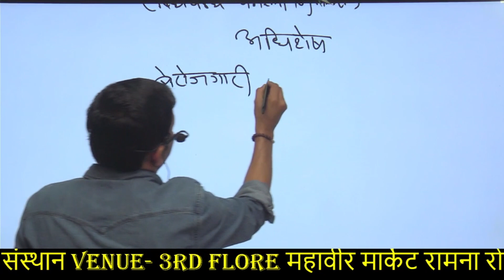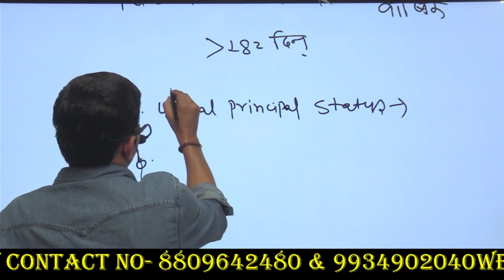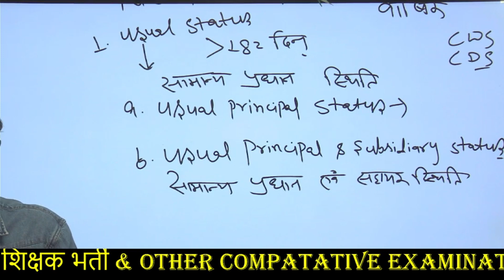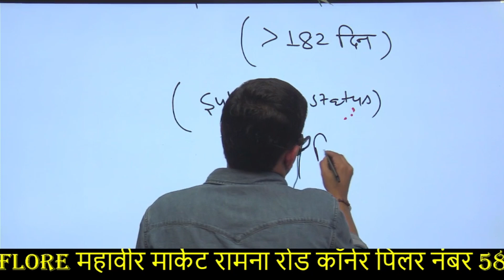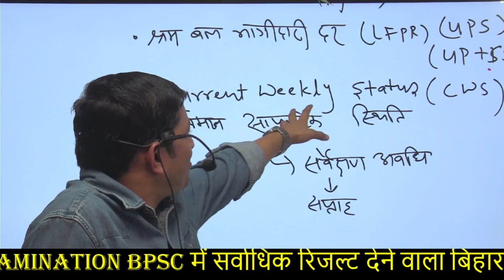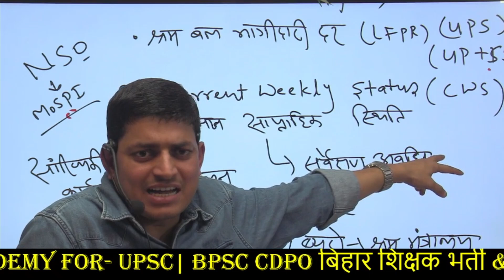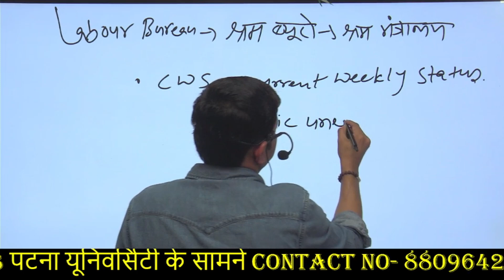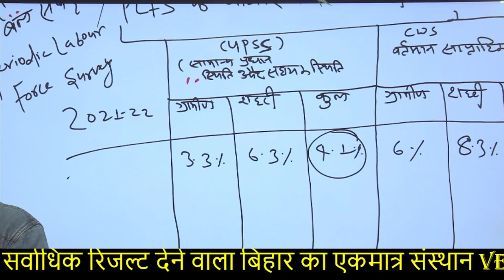बेरोजगारी का मापन | UNEMPLOYMENT | Economics By - SK GAUTAM SIR